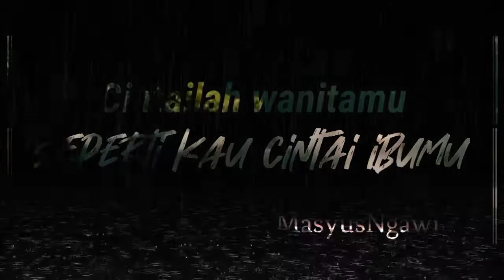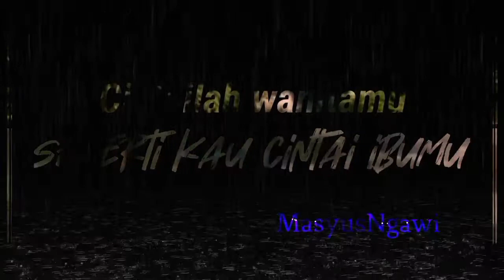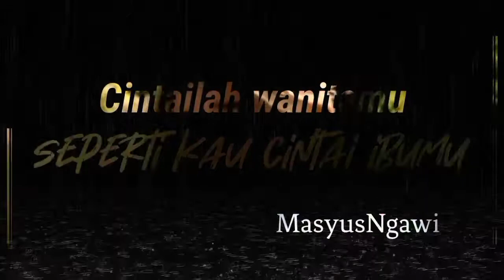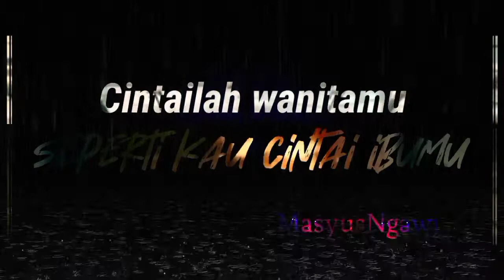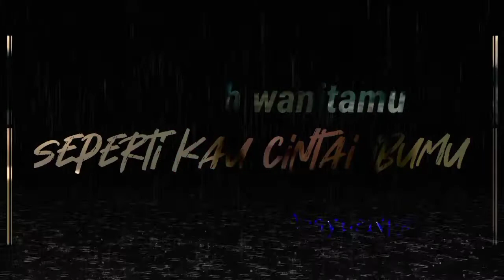Cintailah wanitamu || Backsound sholawat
Sholawat, cintailah wanitamu, sayangilah, masyusngawi, seruling mbah Yadex